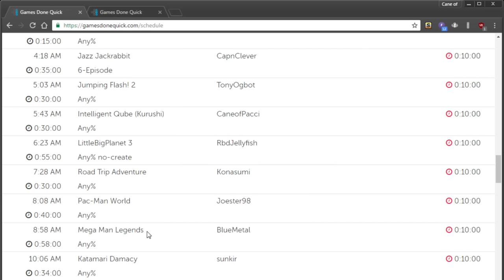January 2017 Channel Update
Just wanted to check in with you YouTube folk letting you all know what's up with me.

Also, for anyone wanting a video on Rayman Adventures, they mirrored all 200 levels horizontally.  Literally nothing new.